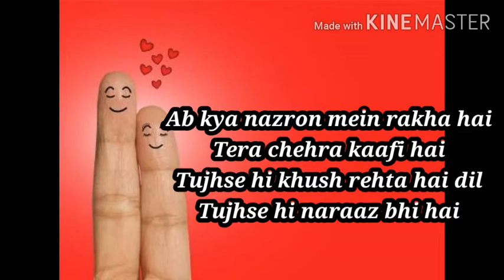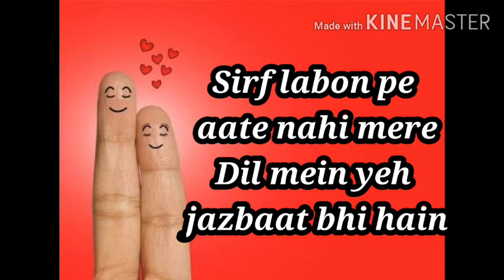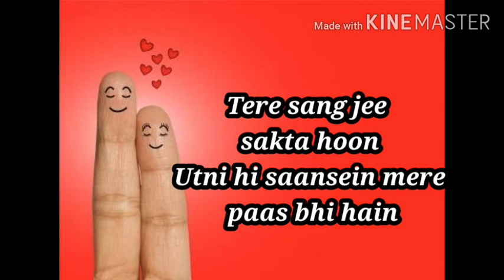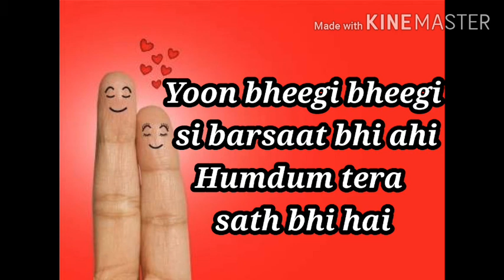Bheegi bheegi song || Singer Neha kakkar, Tony kakkar || Love song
Hey !!! Guys this album are made by neha kakkar & Tony kakkar.  This album are latest song version. This female version.